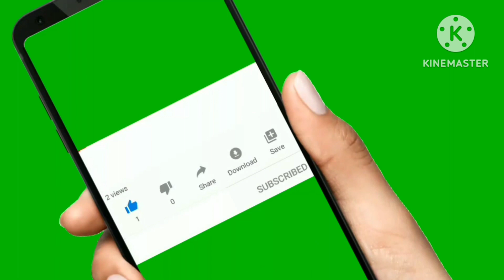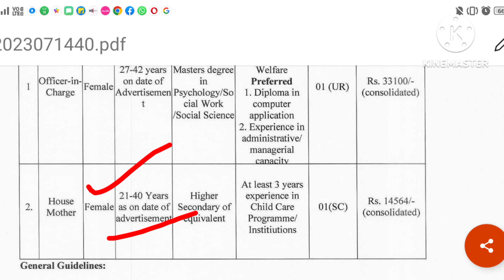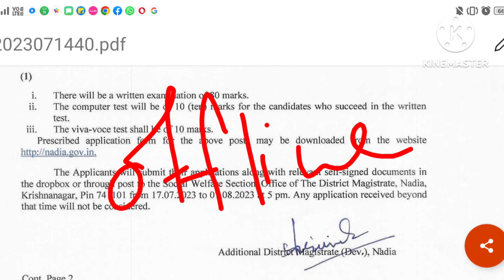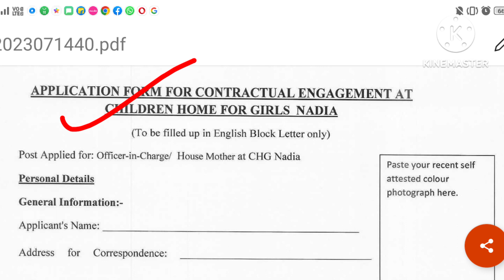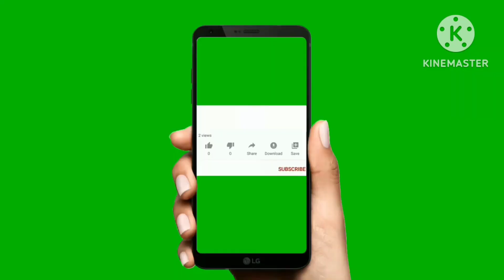DM অফিসে উচ্চমাধ্যমিক পাশে কর্মী নিয়োগ, শিশু সুরক্ষা দপ্তরে// WB group c recruitment 2023//wbjob.